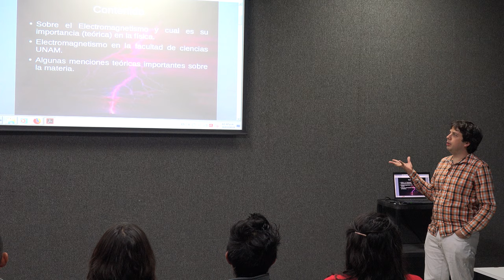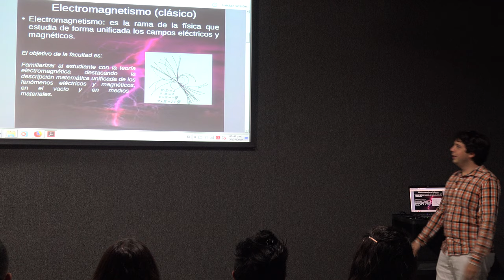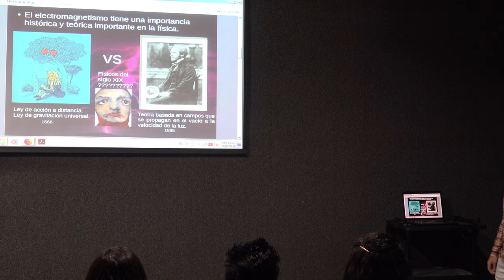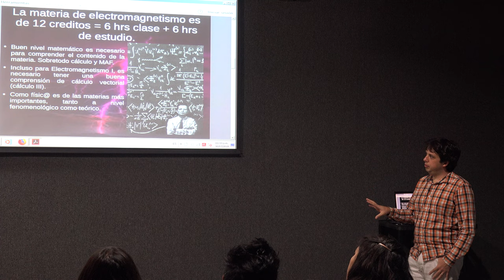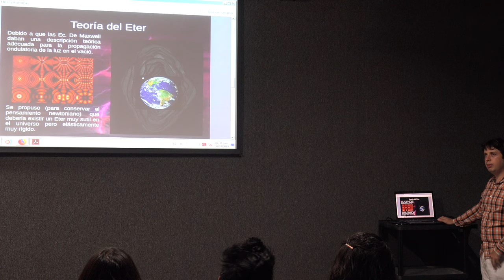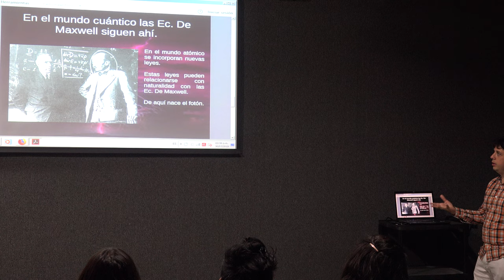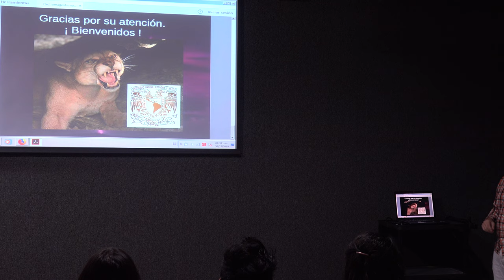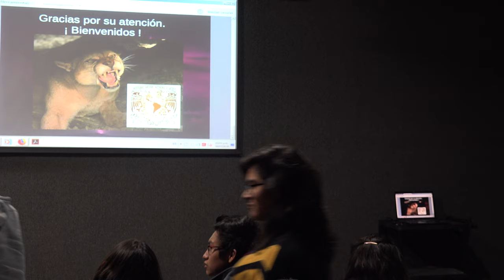Electromagnetismo (Youssef Sarkis Mobarak)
Electromagnetismo

Plática dada por Youssef Sarkis Mobarak (Facultad de Ciencias de la UNAM) en las Actividades de Bienvenida de la Generación 80 (2020) de la Facultad de Ciencias de la UNAM el martes 30 de julio del 2019 en el Aula Sotero Prieto 2

Agradecemos el apoyo de:

Roberto Gómez, Erick Tovar, Erick Pérez, Rafael y Efraín Vega quienes grabaron y publicaron las pláticas